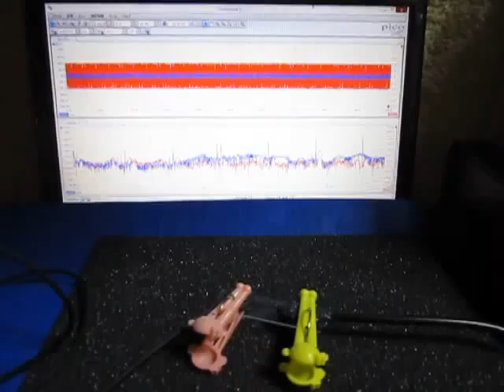超音波プローブ実験（表面検査技術） Ultrasonic probe experiment